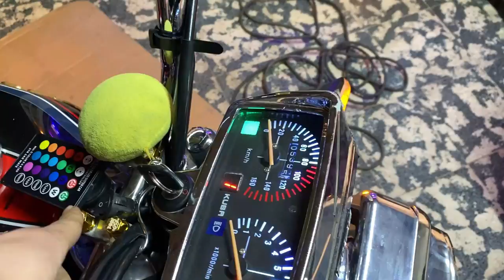MOTORA ÇİFT EGSOZ TAKIYORUZ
Merhaba Kankalar Ben Berk ÇAKMAK İzmir Bayraklıda Oturuyorum 2002 Doğumluyum Kanalımda Daha Önceden Bisiklet ve Motor Videoları Vardı Yaşımız Geregi ve Uzun Yıllardır Bu İşin Zevkini Aldigimiz İçin Çıtayı İlk Motora Daha Sonrada Arabaya Yükselttik Yıllardır Emek Vererek Bisiklet Motor İşinde Güzel Yerlere Geldik 2015 den Bu Yana Sosyal Medya Üzerinde Aktifim Şuanda Kanala Gelicek Videoların Çogunlugu Araba ve Motor  Üzerine Olucaktır Şahsıma Ait Aracımı Aldım ve Gezinti , Modifiye Üzerine Gelicek Her Şartta Her Videomla Konsepte Beni Destekleyen Seven Kişilere Sonsuz Teşekkür Ediyorum Arabaydı Motordu Hep Kendim Emek Vererek Geldim İlerleyen Zamanlarda da O Şekilde Olucaktır Sizleri Seviyorum .

2015 Yılında Basık Bisiklet Üzerine Açmış Oldugumuz Gruptur Anlık Olarak Türkiyenin En Büyük Basık Bisiklet Grubuyuz  .
2015 Yılından Beri Çeşitli Düzenlediğimiz Etkinliklerimiz , Konvoylarımız , Fuarlarımız İle Tanınmış Normal Bisikletlere Göre Farklı Bisikletlerimiz İle Duyulmuş Bir Grubuz Aileyiz Daha Fazlasını Ögrenmek İçin Sende Ailemize KATIL.